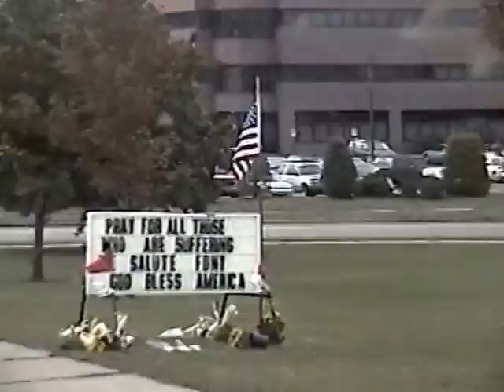RDMVTL 3830 ~ 9/20/2001 {MY DL&W RR STORY} SHORTLINE EXP 103] @ HORNELL ~ CORNING , NY [NSRR 94]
COLLEGE AVE STUDIOS ~ A clip showing my ride to Corning from Alfred , NY. A quick stop at the Railroad and then to the house for a WTC Update.
(G)
(0)% PROFANITY]